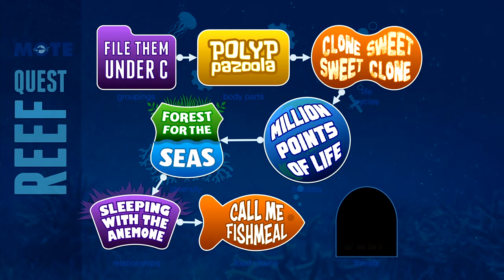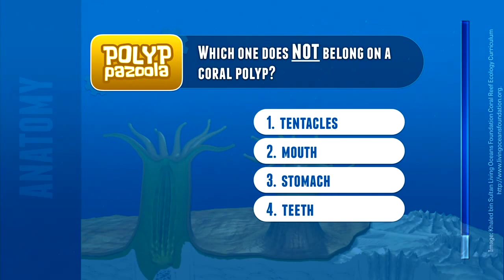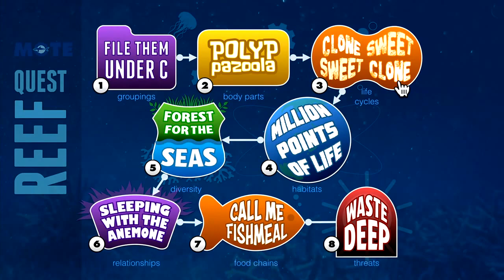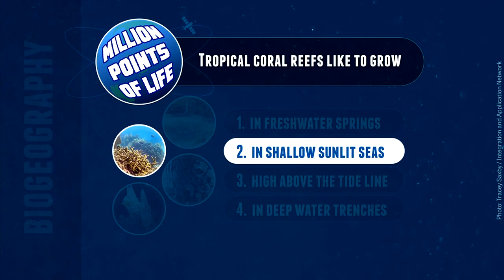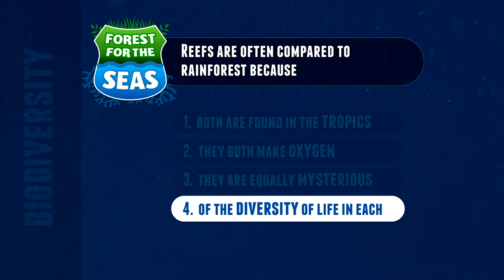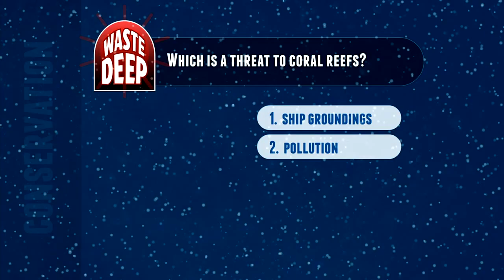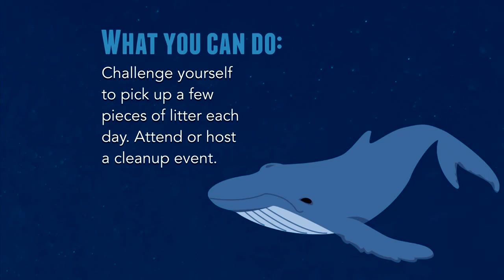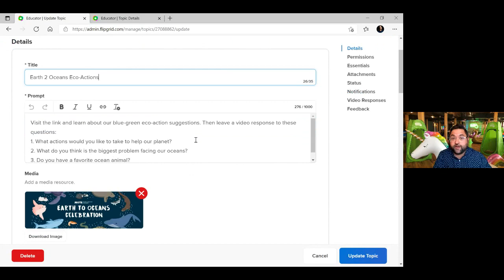Flipgrid Live Event: Saving Our Coral Reefs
Mote Marine Laboratory is an aquarium located in Sarasota, Florida! In this Flipgrid Live Event, they share the importance of saving our coral reefs.